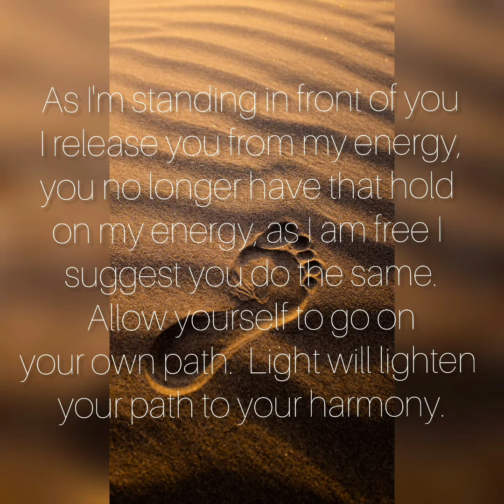And so it is ...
Live the life you wish of' take my hand Divine love holds your hand to your path of self discovery.